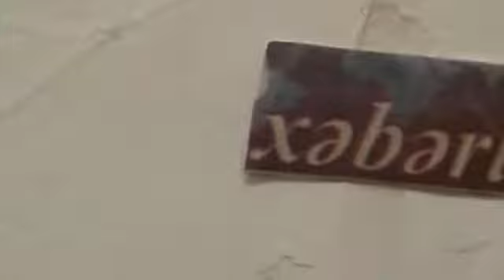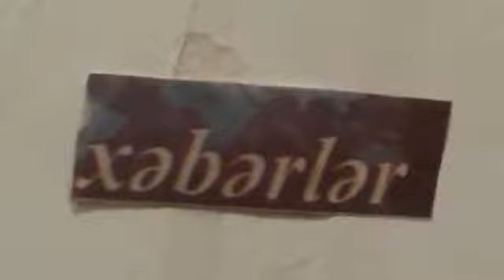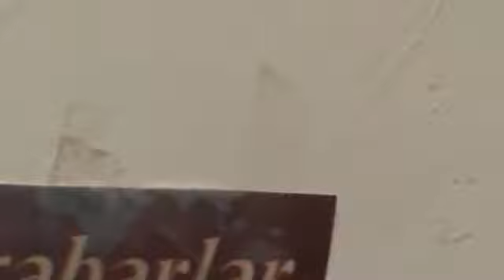Bərdə rayon icra başçısının dövlət vəsaitini niyə talayır?